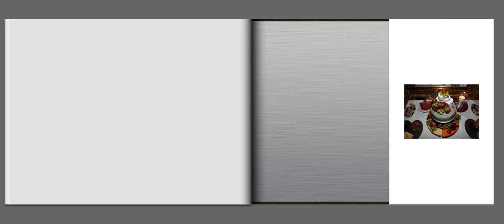Sara and Robert Photo Book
for affordable wedding photography from £150 for 2 hours. Our standard photography package starts at £300 for 7 hours and includes a 20 page printed photo book. Videography also starts at £300 for 7 hours and includes a fully edited DVD or Blu-Ray disc of your wedding film.